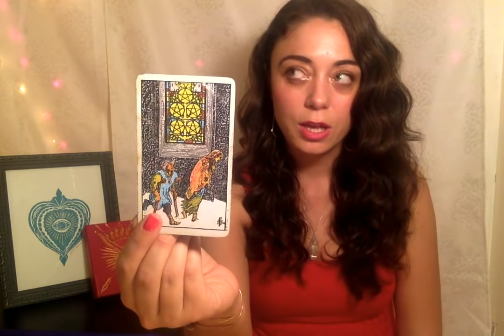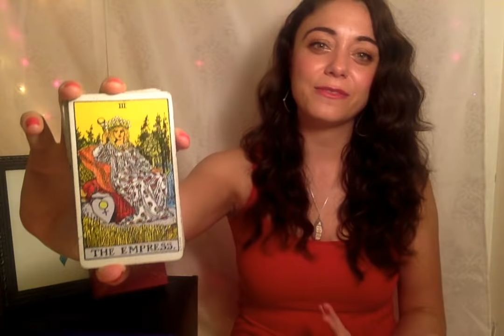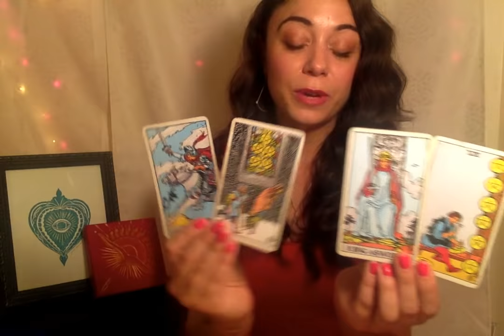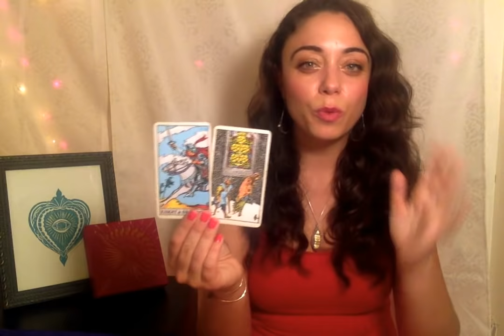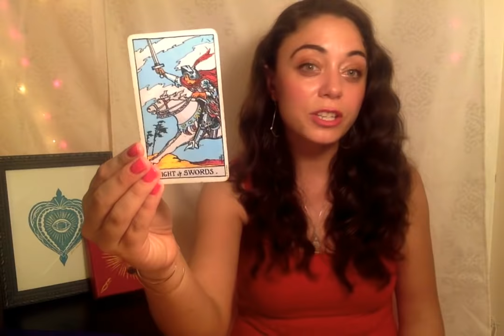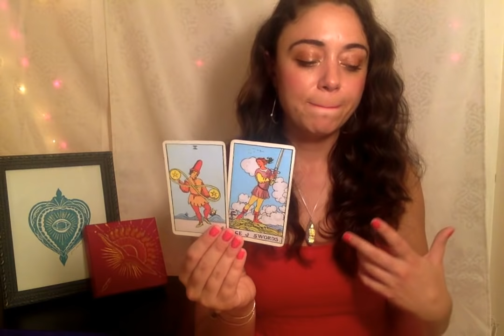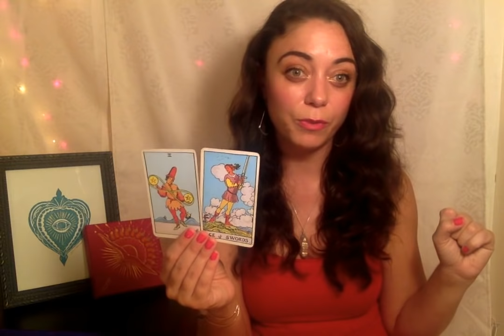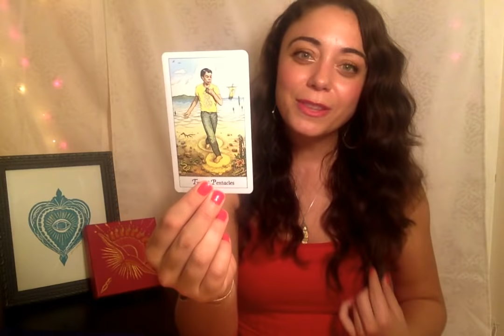Taurus August 2018 - SECRET PROJECTS AND SPARKS.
Taurus, you have all this magic inside of you this month, even if there are a lot of people talking and moving around you. Your power may not be visible this month. But the things you are creating and seeing will become more and more beautiful as you move forward.

If you want to help me make more content and connect with you more often, donations are a fantastic way to be a part of this community and will help me to get to the point where I can start making mid-month readings!

SARAHTAROT